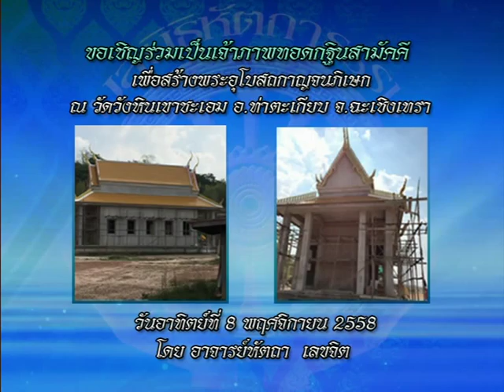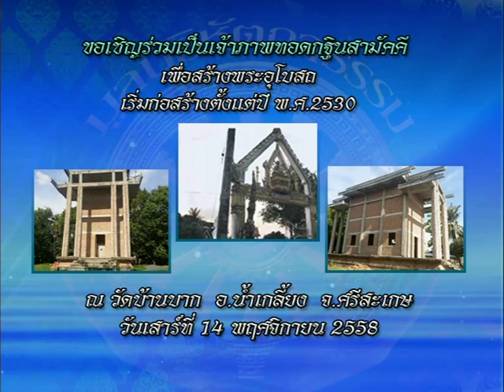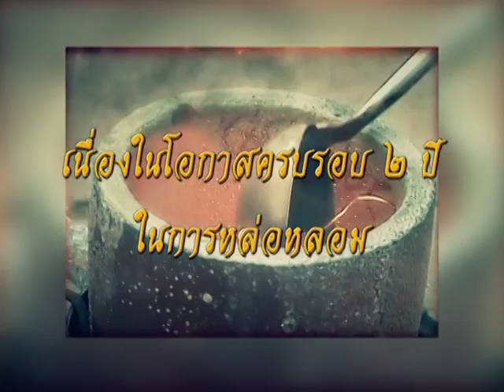รายการหัตถจิต | 02/10/58 | EP 1/4